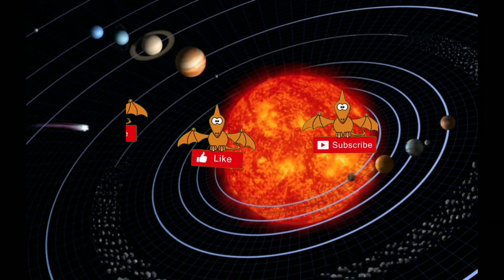ଆଜି 09 ନଭେମ୍ବର ମଙ୍ଗଳବାର 2021 ମସିହା Today Odia Heroscope Ajira Rashifal ଓଡ଼ିଆ ରାଶିଫଳ